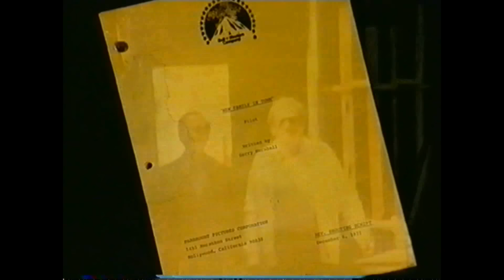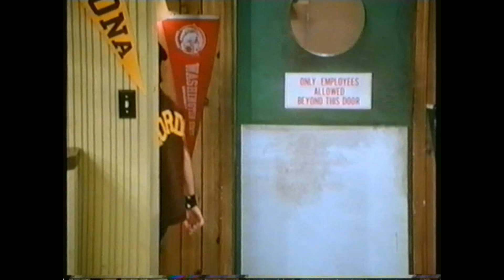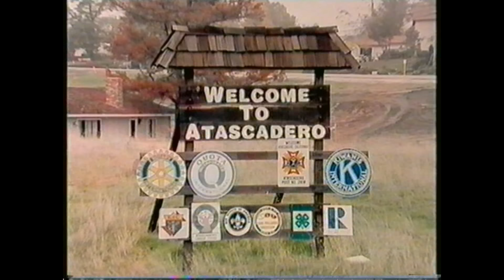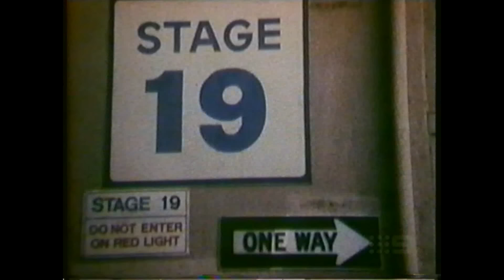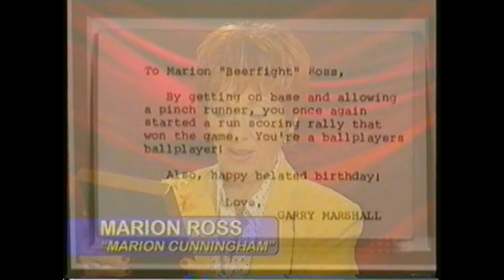Happy Days 30th Reunion (part 1)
R.I.P. Tom Bosley, Garry Marshall & Erin Moran